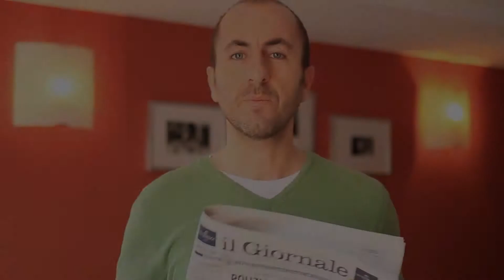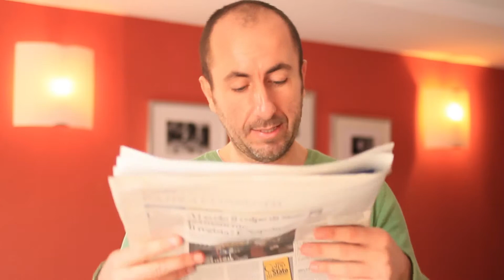14 aprile 2014 IlGiornale Dell'Utri difeso da Feltri